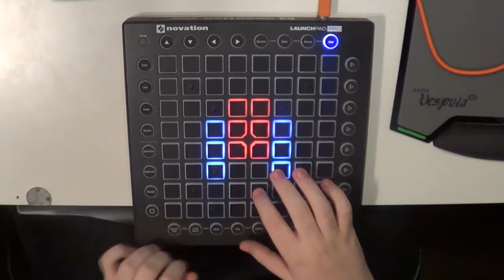Monstercat Launchpad Mashup (feat. Abrix)